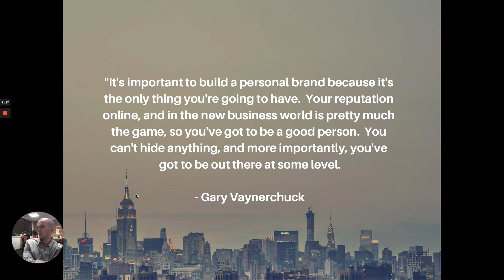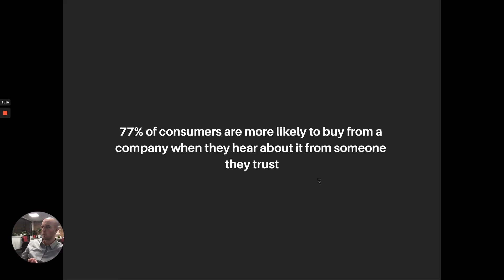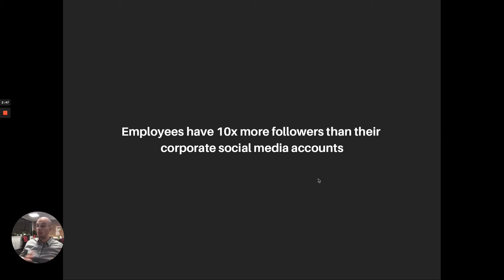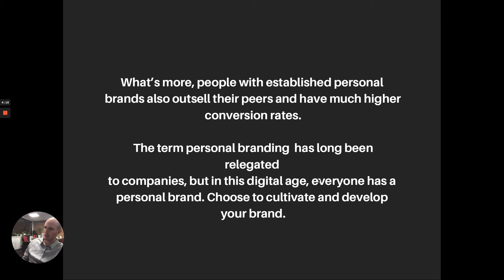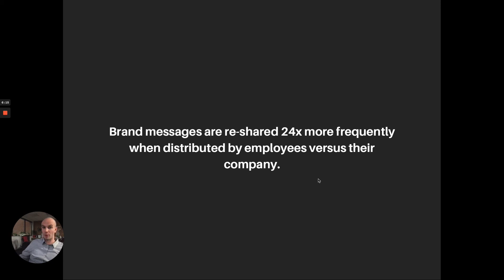Looking for exponential content marketing growth? Get your employees involved!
🎯 Brand, Build and Grow Your Business 👉🏼 Looking for exponential content marketing growth?

Watch Josh Webber go in detail on the importance of involving your employees and their personal brand!

⚡️BRAND⚡️
Tap into the power of a captivating, powerful and new brand. Increase customer awareness, recognition and loyalty with Big Red Jelly’s cutting-edge and highly effective online branding services. Get ready to outshine your competition and grow!

⚡️CONTENT⚡️
Unlock the power of original, audience-focused and research-based content for your business. Our content strategists align your content marketing strategy with your branding and accelerate your marketing and sales results like never before.

⚡️BUILD⚡️
Get a brand new website with stunning design, effective UX/UI and powerful online tools. With a professionally designed and built website, your business will grow faster than ever before.

⚡️GROWTH STRATEGY⚡️
Take your business to the next level with help from our expert growth strategists! With a proper brand, content and website foundation, your business is ready for accelerated and improved growth. Our growth strategy phase is specially designed to ensure that your business has the perfect roadmap, resources, training and support to grow faster than ever before.

⚡️GROW⚡️
Far too many businesses are the world’s best kept secret–just a great brand without marketing or sales alignment. Start growing your revenue today with our experienced Grow team. We will work with you to help your business grow the right way, using the new business equation: brand management + marketing + sales enablement.

🐙 BIG RED JELLY SOCIAL

🔥GET STARTED🔥

⚡️Elevate You Brand Today. Contact Our Branding Experts.